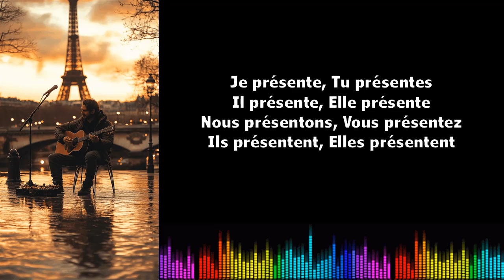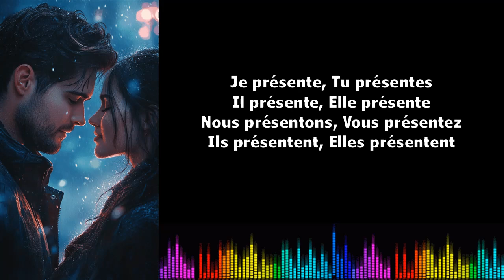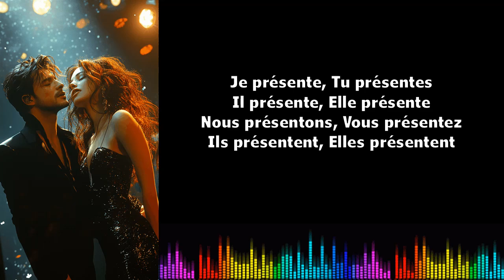Canto conjugación francés ♫♫ Présenter ♫ Présent